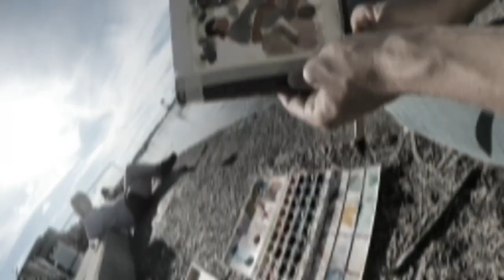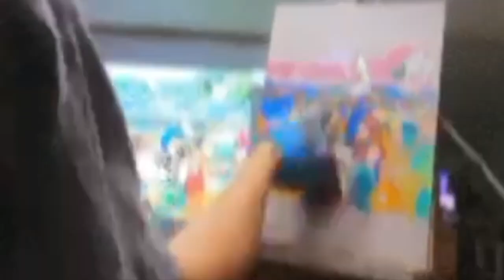Summer Plein Air Painting at the Memorial Union in Madison, Wisconsin (prod eeryskies)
Thanks for checking in for another Summer plein air video. If you would like to see a photo of the painting, please click: